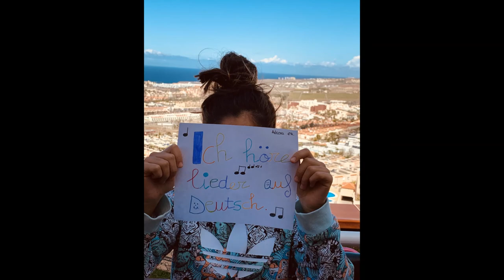Wir bleiben zu Hause 1ºESOA